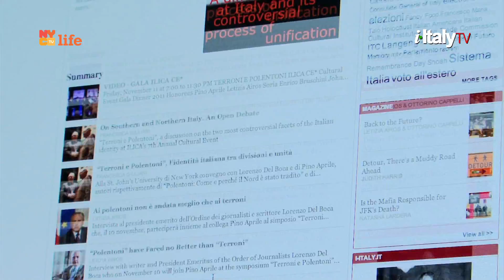This week on i-ItalyTV - "Grandparents and Grandchildren" - Dino Clemente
A new episode of "Grandparents and Grandchildren"
Inside the bakery of Dino Clemente
with his grandchildren Saverio, Donato, and Francesca. A lot of Italian style bread and a long story to tell about his Puglia.

This interview is part of the second season of the TV series "Grandparents and Grandchildren in Italian America."